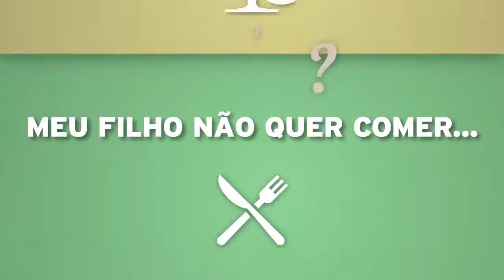➥Diabetes pode causar doença na retina e levar à cegueira:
Clique Aqui ➦ e Conheça o Método Para Controlar a Diabetes em 30 Dias de Forma Natural.

De todas as alterações oculares relacionadas ao Diabetes a retinopatia é a mais temida.

Considerada como uma das grandes doenças epidêmicas do século, o Diabetes Mellitus é sem dúvida um vilão da saúde dos brasileiros e como tal está na lista das cinco doenças de maior índice de morte no mundo todo. Segundo dados da OMS – Organização Mundial da Saúde atualmente 12% da população mundial, ou seja, 22 milhões de pessoas estão acometidas com a doença.

Caracterizada pelo aumento anormal do açúcar ou glicose no sangue, a patologia pode causar várias complicações à saúde, como, excesso de sono, cansaço, complicações cardíacas, derrame cerebral, insuficiência renal, amputação e problemas na visão, entre elas, a cegueira.

De todas as alterações oculares relacionadas ao Diabetes, a retinopatia é a mais temida por ser geralmente silenciosa, pela frequência em que ocorre e pela gravidade, ou seja, se não tratada pode levar a perda parcial ou total da visão. A Retinopatia Diabética é caracterizada por alterações vasculares, que provocam lesões na retina, podendo causar pequenos sangramentos e, como consequência, a perda da acuidade visual.

O Diabetes e a visão

Além de causar muitos males à saúde em si, o Diabetes também provoca grandes problemas à visão e encabeça um dos principais motivos de cegueira no mundo. É o grande causador de baixa de visão em pacientes com idade entre os 35 e 55 anos. Ainda de acordo com dados da OMS, estima-se que 12 mil novos casos de perda de visão a cada ano são registrados por conta da retinopatia diabética.

“Apesar de toda campanha de prevenção contra o Diabetes, a doença continua aumentando sua prevalência e prejudicando a saúde ocular de muitas pessoas”, diz Roberta Abdulmassih, médica especialista do HCO - Centro Completo de Oftalmologia, em Uberlândia, Triângulo Mineiro. Ela completa dizendo que a retinopatia diabética é a segunda maior causa de cegueira no mundo e principal razão da perda da visão no diabético. O fato de a doença ter uma evolução silenciosa faz com que os diabéticos não façam regularmente o exame oftalmológico e 20% dos diabéticos desconhecem a relação entre diabetes e visão”, enfatiza. Mas por outro lado, há uma estatística animadora, pois em 95% dos casos de perda de visão são preventivas.

A médica explica que uma queixa comum dos diabéticos é a flutuação da visão, ora boa, ora ruim e que em geral, ela está relacionada a grandes oscilações da glicemia. “O açúcar não varia apenas no sangue, mas nos líquidos corpóreos como um todo. No olho ele provoca alteração da refração – causando mudanças ou ocasionando grau de óculos. Realizar exame de óculos com a glicemia controlada é um cuidado importantíssimo”, alerta.

Somente um exame preventivo de fundo de olho com as pupilas dilatadas - mapeamento de retina dá a tranquilidade de uma avaliação precisa e correta de saúde da retina. Esse exame é classificado como obrigatório uma vez ao ano em toda pessoa com diabetes pela Associação Americana de Oftalmologia e endossada pelo Conselho Brasileiro de Oftalmologia. Com esse exame podemos classificar a retinopatia e tomar decisões para seu tratamento.

A médica explica que são fundamentais exames completos e avaliações oftalmológicas frequentes, principalmente no caso do diabético, pois a doença pode causar cegueira proveniente de alterações no fundo do olho.

“Exames de rotina e prevenção como o exame chamado de Fundo de Olho, podem detectar alterações e prevenir complicações futuras como as hemorragias que quando não tratadas podem levar a cegueira. Controles dietéticos e acompanhamento clínico são essências. O Diabetes não tem cura na maioria dos casos e sim controle e prevenção”, finaliza.